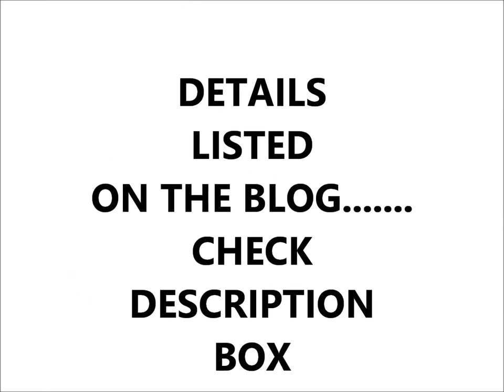OUTFIT OF THE DAY #2 :::: FANCY COAT & RIPPED DENIM | MOJINTOUCH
Hi Lovelies,

Happy Wednesday to you. Hope your week is going great.

Today I bring you another blog outfit of the day. This look was blogged today on my website.

I hope you like the styling.

Please give the video a like if you liked it.

Cheers.

OUTFIT DETAILS ARE LISTED ON THE BLOG & LINKS TO SHOP. Use the link above

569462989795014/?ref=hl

Thank you, Mojisola.